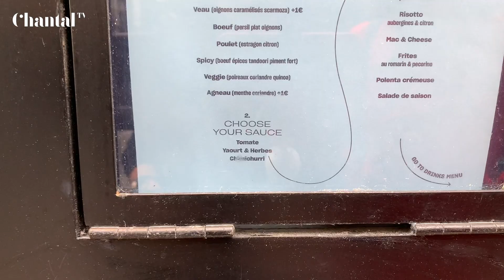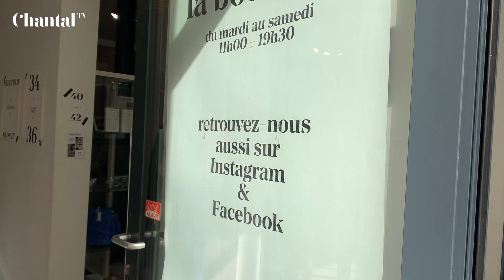Hallo allemaal, Deborah en Chantal in Parijs!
Hallo allemaal! Wij zijn Deborah en Chantal in Parijs en we maken deze video voor onze moeders in Papendrecht.
Laat ons een leuk berichtje achter onder de video en we antwoorden altijd!

De links waar we in de video naar verwijzen:
Atelier des Lumières om kaartjes te kopen